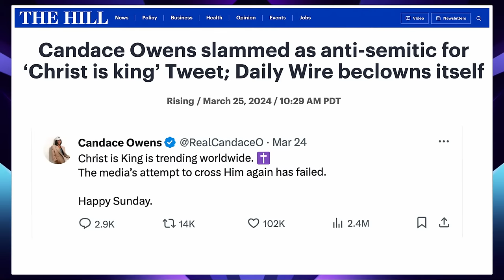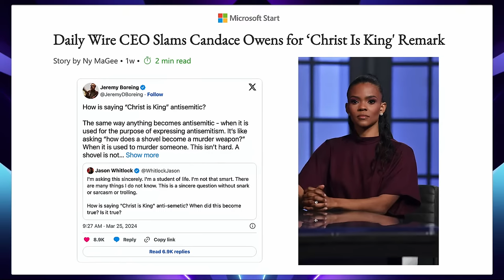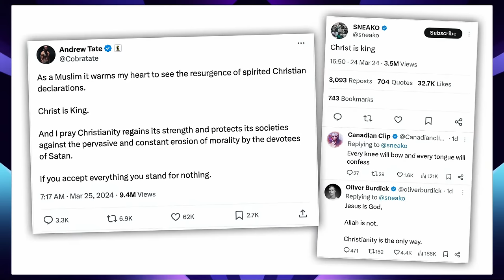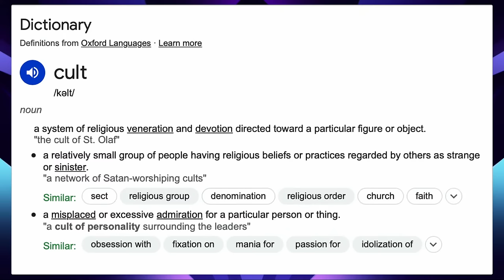MIP | Episode 33 | Are Seventh-day Adventists A Cult? Reaction to @WithThePerrys w/ Dr. Eric Mason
In this episode of MAKE IT PLAIN, we respond to the claims made by Dr. Eric Mason on the 'With The Perry's Podcast' that Seventh-Day Adventism is a cult. Are these claims true? Let us find out from the word of God.

Was Ellen White a Plagiarist? Featuring an Interview With Attorney Vincent L. Ramik